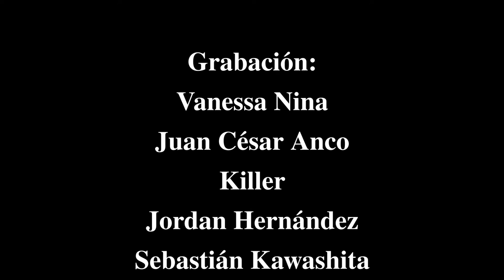G23 : BBJ © VS CAVA - Catchascán 2.0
G23 : BBJ © VS CAVA 🔥
¿Será el fin de esta rivalidad?

Gladiadores 24: Consecuencias 🚧
Agradecimientos:
Catchascán 2.0